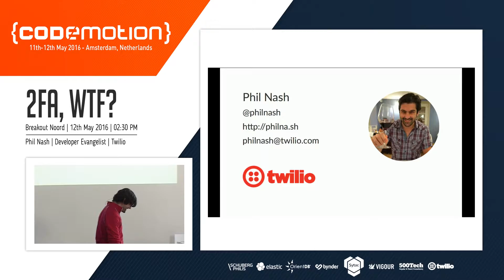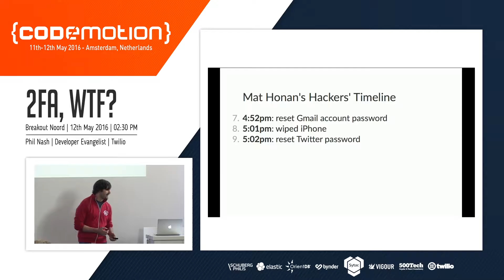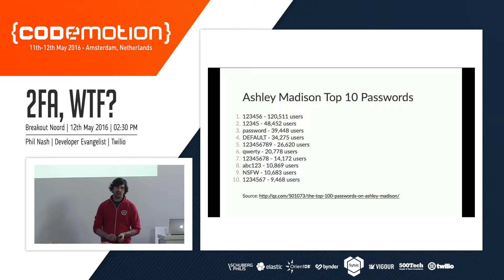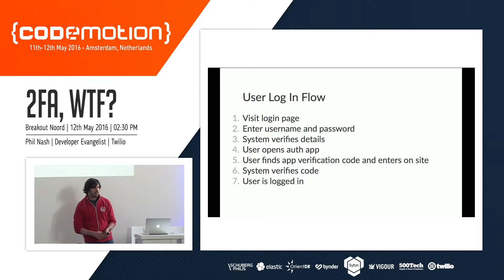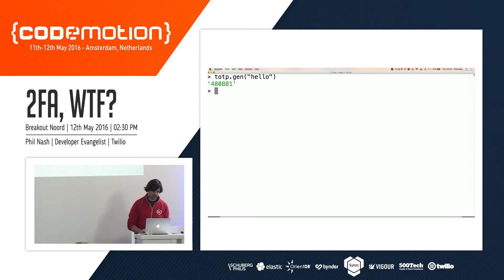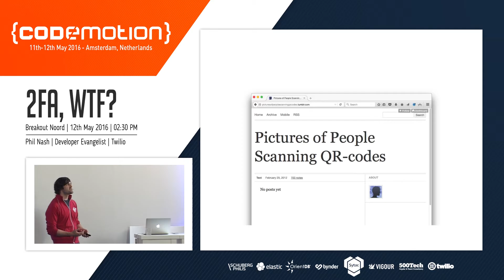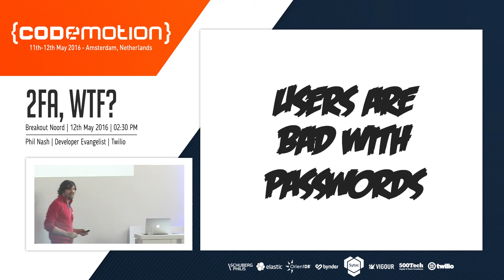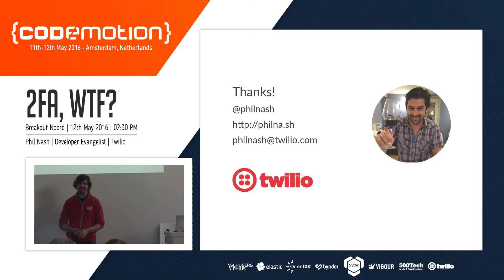Phil Nash - 2FA, WTF?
Everyone is hacking everything. Everything is vulnerable. Your site, your users, even you. Are you worried about this? You should be! Don't worry, I'm not trying to scare you (that much). We have plenty of safeguards against attempts on our applications' user data. We all (hopefully) recognise Two Factor Auth as one of those safeguards, but what actually goes on under the hood of 2FA? We'll take a look into generating one time passwords, implementing 2FA in web applications and the only real life compelling use case for QR codes. Together, we'll make the web a more secure place.